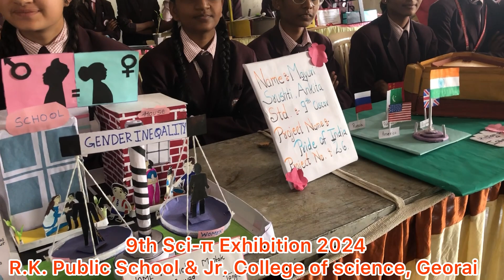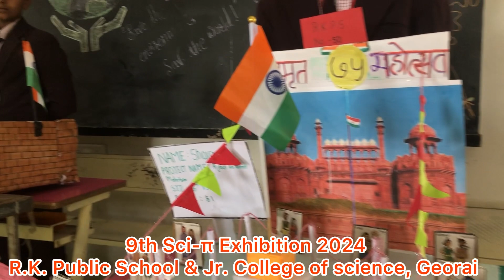विज्ञान प्रदर्शनात चिमुकल्यांनी सादर केले विज्ञानाचे प्रयोग | बाल वैज्ञानिकांचे प्रयोग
sci-π Exhibition Organised by RKPS.

sci-π Exhibition Organised by RKPS. The school level exhibition will hold the 9th sci-π Exhibition at RKPS Georai from January 1st till January 2nd . At least 800 teams of students from across the school will present their projects at the two-day event.

R.K. Public School & Jr. College of science, Georai